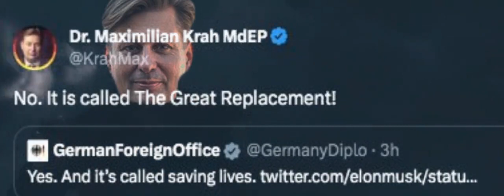No. It is called The Great Replacement! Dr. Maximilian Krah Edit